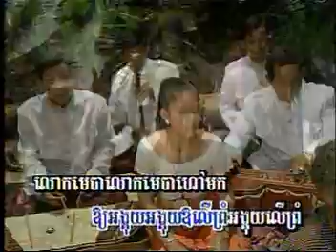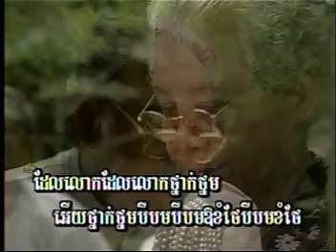khmer wedding song-ម្លប់ដូងម៉េង កែវពេជ្រភ្លេងការ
For more popular khmer song please